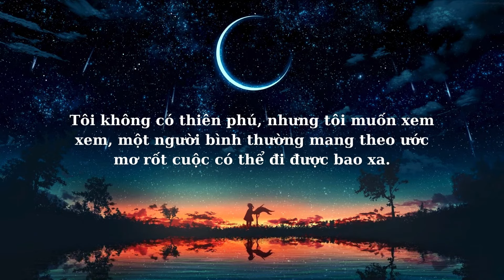|🌧️ ĐỌC SÁCH CÙNG MÌNH | STUDY WITH ME 📚🌧 rain sounds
Tôi không có thiên phú, nhưng tôi muốn xem xem, một người bình thường mang theo ước mơ rốt cuộc có thể đi được bao xa.
+ Đọc 100 Quyển Sách
+ Chạy bộ 4000 KM

Có mấy Cậu hỏi mình là sao phải đọc sách vào 4 Giờ Sáng sao không đọc vào khung giờ khác
   Và Đây là Lịch Làm Việc 1 ngày của mình.

+ 4 Giờ Đọc Sách ( Mình Đọc Sách 2 Tiếng )
+6 giờ Chạy Bộ ( Mình Chạy Bộ 30 Phút )
+7 giờ đi Làm đến 20 giờ 30 ( Mình về đến nhà )
+20 giờ 30 đến 22h30 ( Mình Edit Video Kiếm Thêm Thu nhập )
+ 20 giờ 30 Đến 4 Giờ    ( Mình Ngủ 5.30 Tiếng )
   Ngày Đen Tối Nhất Rồi Sẽ Qua, Nếu Bạn Sống Tới Ngày Mai